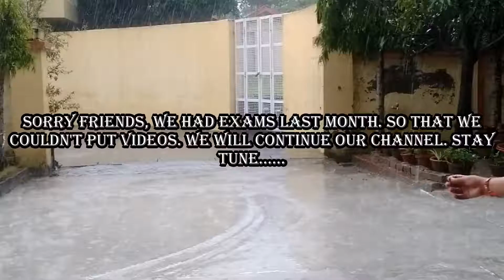Barbie story in Tamil | Barbie tamil kathaigal | kids story Tamil | mini barbie in Tamil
In this content, I describe the fairy tales in an interesting way. It is a TOY story mainly for children. Kids love to watch the story. The main objectives are encouraging our kids to motivate the thinking capacity of the child. It includes moral stories, fairy tales, Panchatantra stories and other new Tamil stories. Bedtime story for kids in Tamil is very useful for your children to build their imagination skills. Every day children play with the toys to create their own stories. Like that, I make my own stories with my toys.

About Me:
Vanakkam, I am Kalai. I love to play with toys. I want to create my own stories with some of the moral values which is the most essential for children nowadays. I have my sweet brother Jaihari who helps me for creating my videos. Give your comments below.